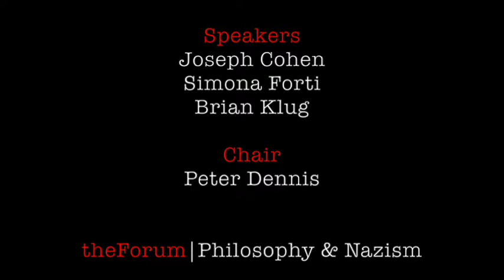Philosophy & Nazism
Nazism pervaded every level of German society, and philosophers were not immune. While much scholarship has understandably focused on recriminations of key figures, tonight’s panel reflect on some broader questions raised: Can philosophy help us understand the nature of evil? And does thinking philosophically really help us live better lives?

Speakers
Joseph Cohen, Lecturer in Continental Philosophy, University College Dublin
Simona Forti, Professor of Philosophy, University of Piedmont; Visiting Professor of Philosophy, The New School for Social Research, New York.
Brian Klug, Senior Research Fellow in Philosophy, St Benet's Hall, University of Oxford; Contributor, The Guardian

Chair
Peter Dennis, Fellow, Department of Philosophy, Logic and Scientific Method, LSE and Forum for European Philosophy Fellow

Recorded on Thursday 23 March at the LSE.